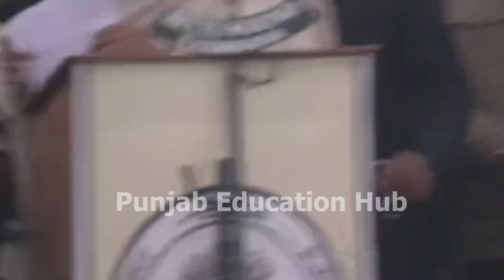Punjab 6th Pay Commission Latest News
ਦੋਸਤੋ Punjab Education Hub ਚੈਨਲ ਵਿਚ ਅਸੀਂ ਮੁਲਜਮਾਂ ਅਤੇ ਪੇਂਸ਼ਨਰਸ਼ ਨਾਲ ਜੁੜੀ ਅਤੇ ਪੰਜਾਬ ਸਰਕਾਰ ਨਾਲ ਜੁੜੀ ਸਰਕਾਰੀ ਨੋਟੀਫਿਕੇਸ਼ਨ ਅਤੇ ਸਕੀਮ ਦੀ ਅਹਿਮ ਜਾਣਕਾਰੀ ਲੈ ਕ ਆਉਂਦੇ ਹਾਂ. 6ਵਾ ਪੇ ਕਮਿਸ਼ਨ ਦੇ ਨਾਲ ਨਾਲ ਅਸੀਂ ਇਸ ਚੈਨਲ ਤੇ ਸਰਕਾਰੀ ਨੌਕਰੀਆਂ ਨਾਲ ਸੰਬੰਧਿਤ ਜਾਣਕਾਰੀ ਵੀ ਆਪਣੇ Subsribers ਤਕ ਲੈ ਕ ਆਉਂਦੇ ਹਾਂ .